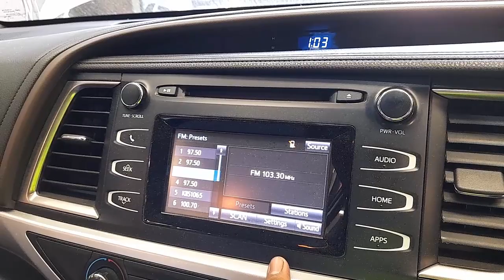WRECKING 2015 TOYOTA KLUGER 3.5L C34631 AUTOMATIC KLUGER PARTS TEST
We are currently WRECKING 2015 TOYOTA KLUGER 3.5L C34631 AUTOMATIC KLUGER PARTS TEST.